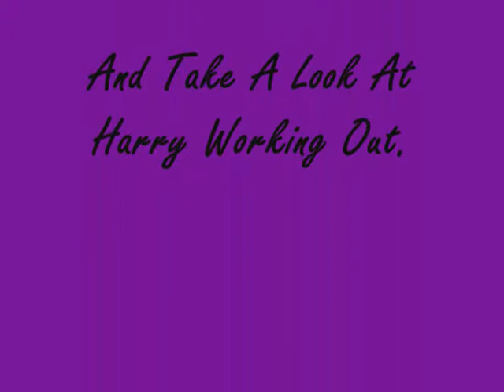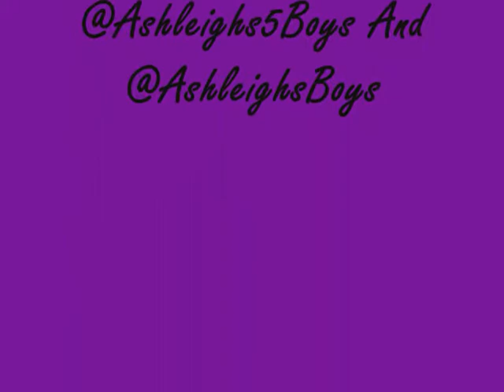Sexy Harry Styles 2014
I Made this for all you Directioners out there, Hope you will enjoy it there's A lot of topless scenes and working out, so please enjoy, Sorry about if the videos long, The video finishes  at 6:42, nothing else happens up to the end so the video stops at 6:42.Axxxxx